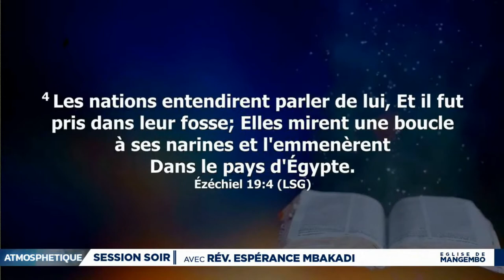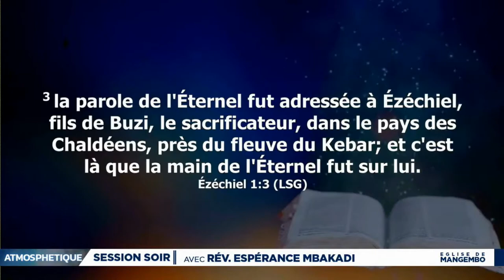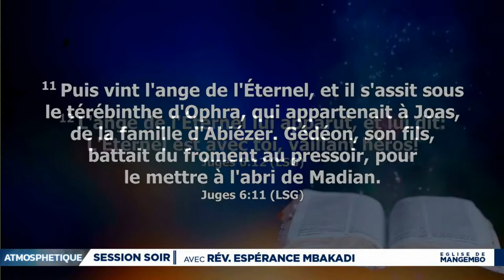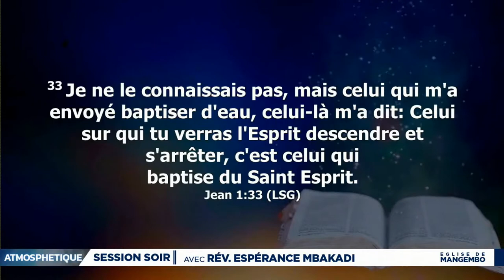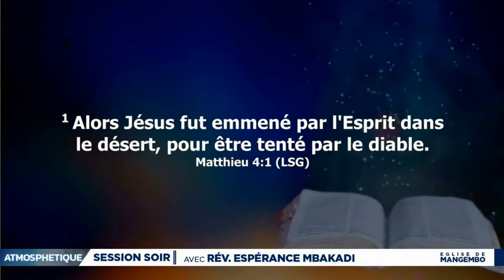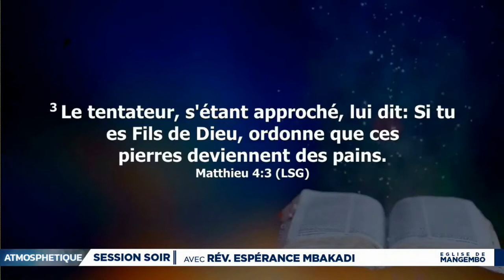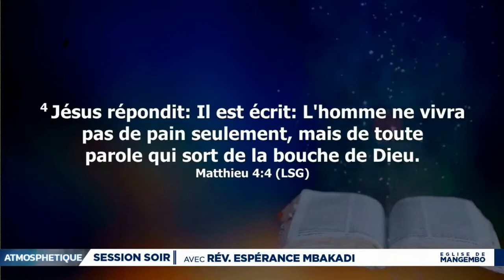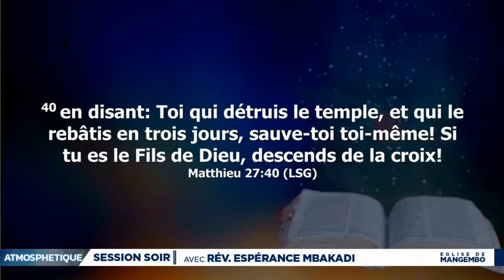ATMOSPHETIQUE Protocole Divin du 28 Septembre : mon identité avec Rév Espérance MBAKADI